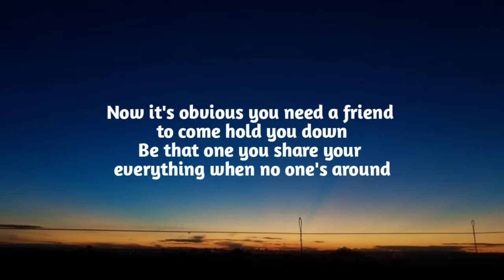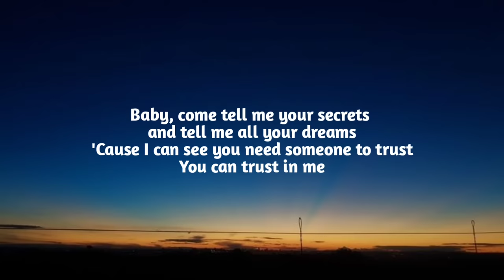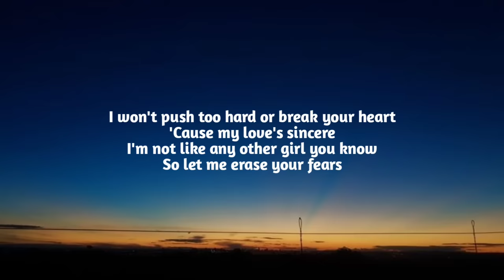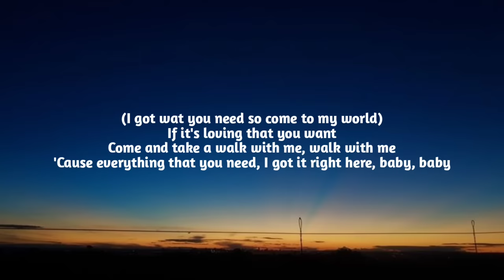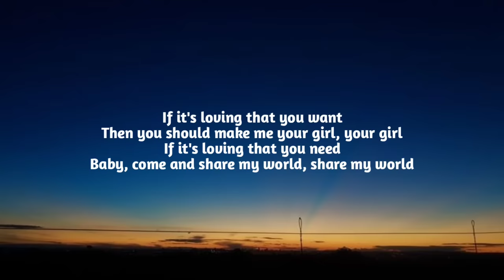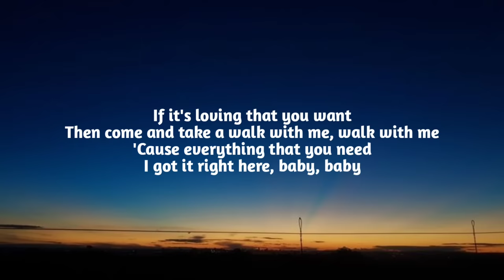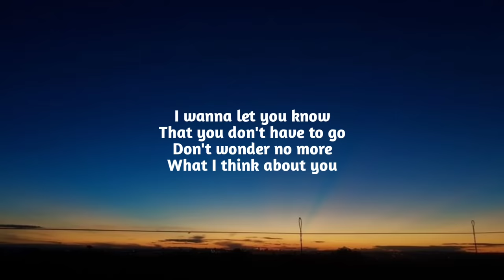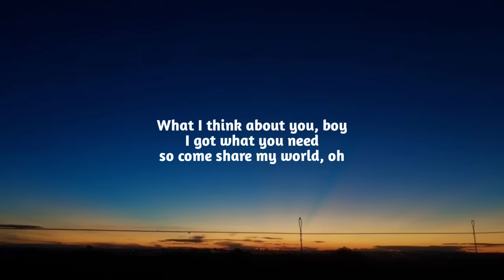Rihanna - If It’s Lovin’ That You Want(Lyrics)🎶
Follow Rihanna

Drop your comment to let me know what another song you want me to execute !! Chills everyone !

Rihanna - If It’s Lovin’ That You Want

 🎶 Lyrics: Rihanna - If It’s Lovin’ That You Want

That you don't have to go
Don't wonder no more
What I think about you

If it's loving that you want
Then you should make me your girl, your girl
If it's loving that you need
Baby, come and share my world (Share my world)
Come and take a walk with me (Walk with me)
'Cause everything that you need, I got it right here, baby, baby

Now it's obvious you need a friend to come hold you down
Be that one you share your everything when no one's around
Baby, come tell me your secrets and tell me all your dreams
'Cause I can see you need someone to trust

Di, di, di, di, di, di, di, di, di, da, di, dey
So just call me whenever you're lonely
I'll be your friend, I can be your homie

It's been so long I've had this feelin'
That we could be
Everything you've ever wanted, baby
Your fantasy
I won't push too hard or break your heart
'Cause my love's sincere
I'm not like any other girl you know
So let me erase your fears

Baby, come and share my world (Share my world, ooh)
Come and take a walk with me (Walk with me, baby)
'Cause everything that you need, I got it right here, baby, oh
Then you should make me your girl, your girl (Make me your girl, baby)
If it's loving that you need (Baby)
Baby, come and share my world, share my world (I got wat you need so come to my world)

Then come and take a walk with me, walk with me

What I think about you, boy
I got what you need, so come share my world, oh
 if you want to request another song, please comment as much as you can, ok guys.